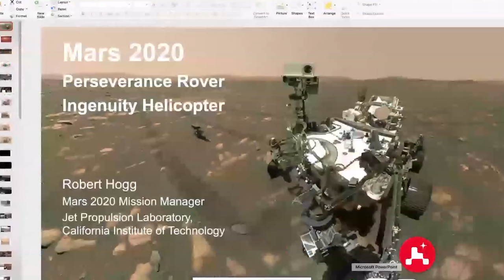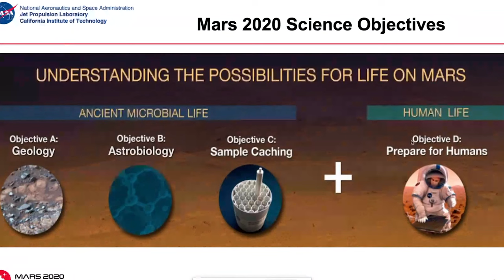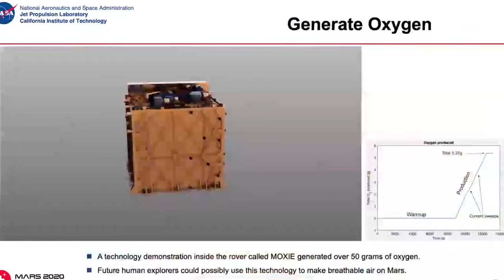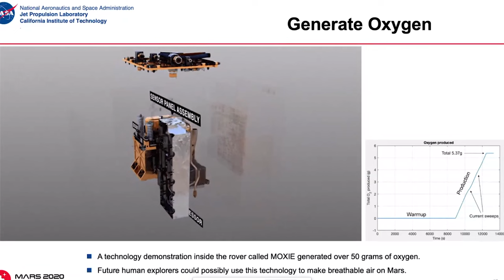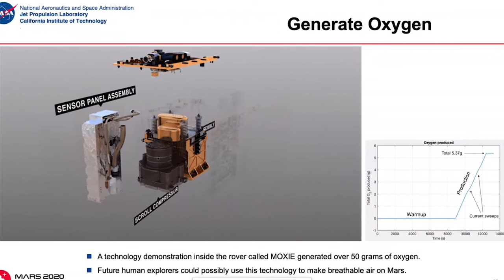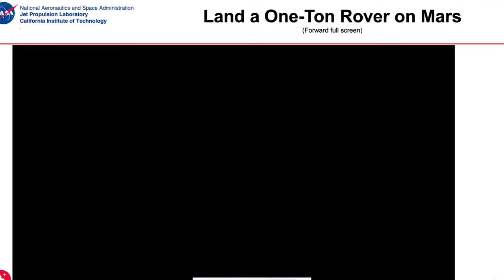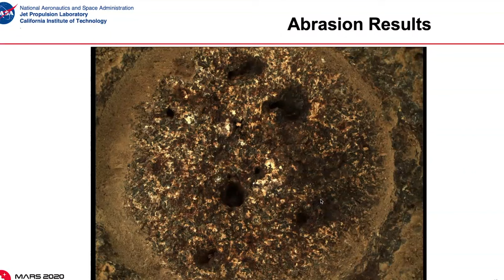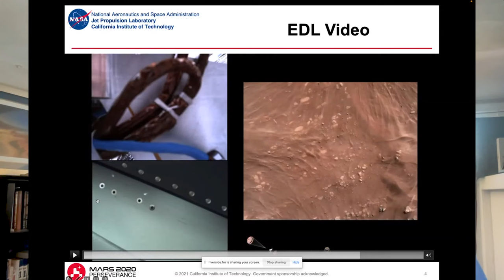Head of Mars Rover Program Robert Hogg NASA JPL Podcast | Episode 12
Robert Hogg
Manager, Senior Engineer
Biography
Robert Hogg is a Senior Engineer at NASA’s Jet Propulsion Lab in Pasadena, California. He is the Mission Manager for the Mars 2020 project, which operates the Perseverance rover and accompanying Ingenuity helicopter, both of which are currently exploring Mars.

Robert began his career at NASA in 1997 as a flight software engineer for the Deep Space One spacecraft, which tested twelve advanced high-risk technologies in space and returned the closet-ever images captured of a comet.